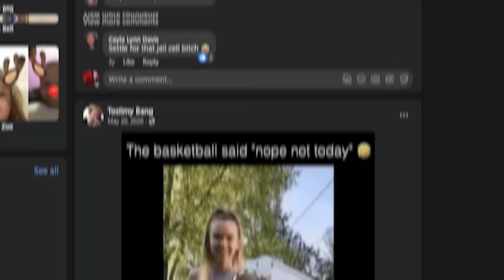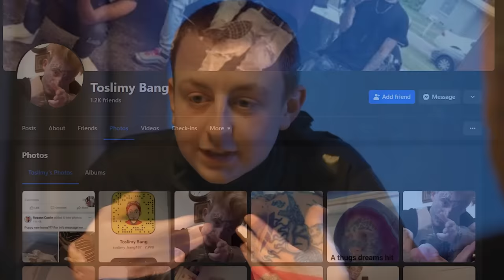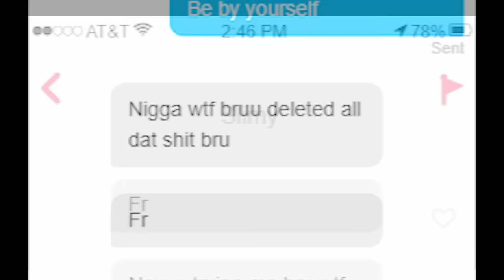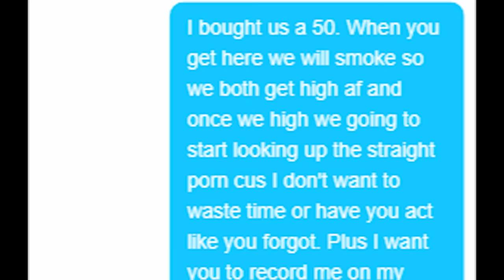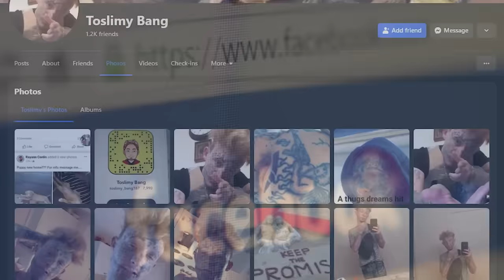When a Killer Denies He's Gay 🏳️‍🌈